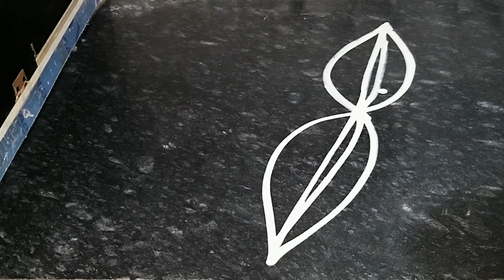easy and attractive bengali style alpona design| Thursday rangoli design| kolam